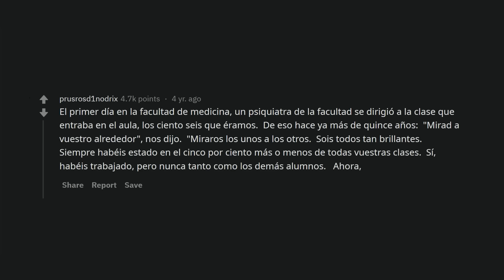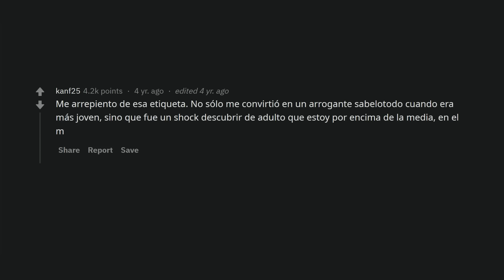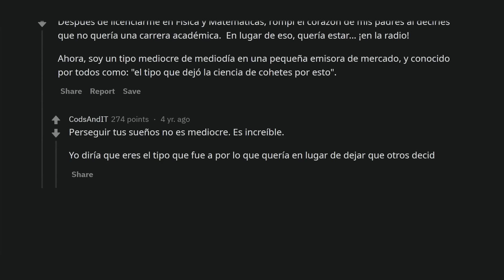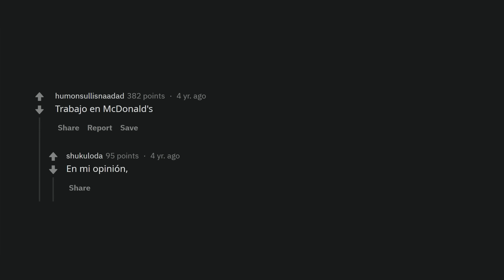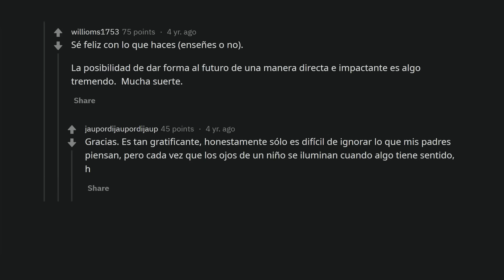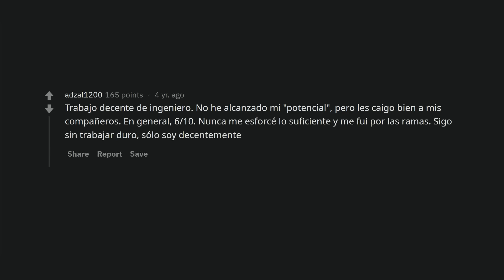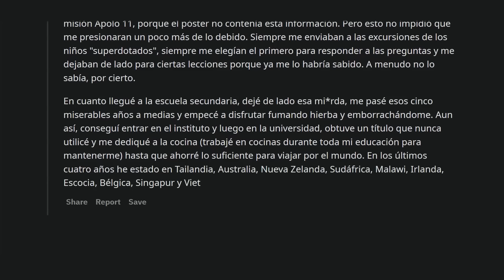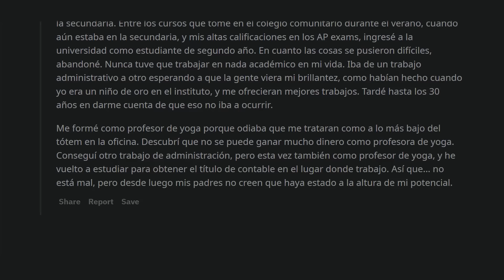Ex-niños superdotados, ¿cómo es su vida ahora?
La mitad de estos casos son gente que llegó a trabajar en puestos altos e importantes. La otra mitad son personas que supuestamente "desaprovecharon su potencial".